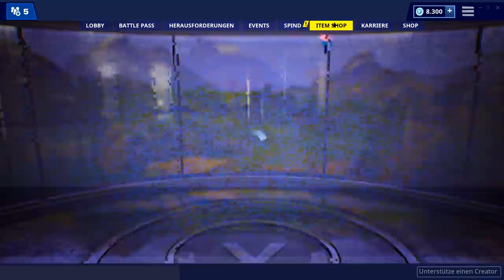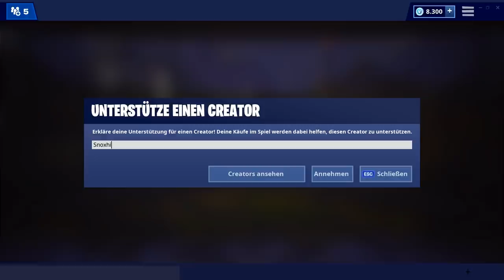NEU! Animierte Hacke 😱⛔️ Heute im Fortnite Shop 22.2 🛒 DAILY SHOP | Fortnite Shop Snoxh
Fortnite Shop heute vom 22.02 🛒 Meine Meinung zum heutigen Gegenstands-Shop (Tiefsee Skins im Fortnite Battle Royale Daily Shop vom 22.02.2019). Viel Spaß mit dem neuen Daily Shop Video, ich hoffe es gefällt euch! 😊❤️